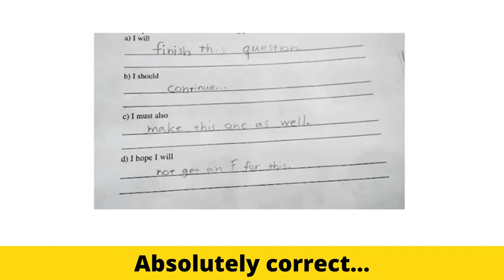Funny Exam Answers That Are On Another Level Part 2|| Funny Answers That Are Technically Correct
Hello friends 🤗🤗🤗